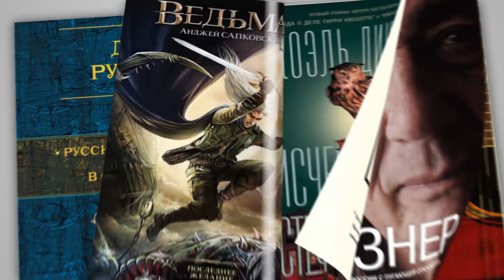Подборка о путешествиях | Читай книги | Гулим Акаева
Если кто-то считает, что в ХХI веке читать не модно, то ведущие телепередачи «Читай книги» думают совершенно иначе.
Они расскажут вам о самых различных жанрах и посоветуют новые и, несомненно, интересные издания. Вы только представьте: сколько у нас упущенных книг, которые стоят нашего внимания. Чтение, ведь, куда лучше любого фильма. Воображение может творить чудеса, но для этого необходимо подпитывать его пищей и давать простор для размышлений. Лучше прочесть перед сном хорошую книгу, чем засиживаться в смартфоне. Учитывая, что именно из-за излучения электронных устройств мы, чаще всего, и не можем уснуть.